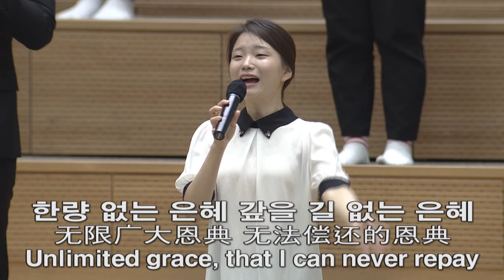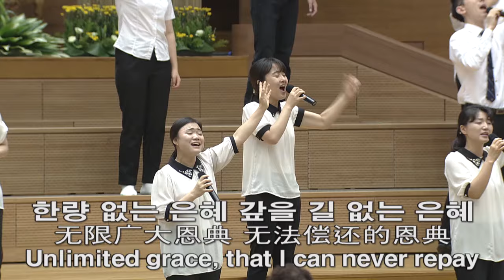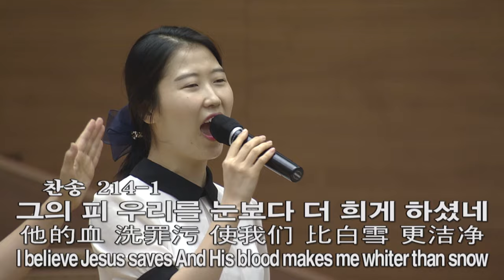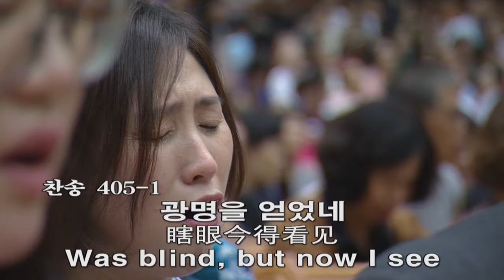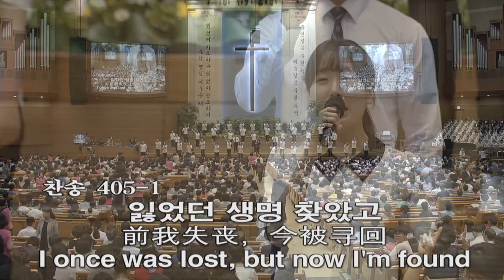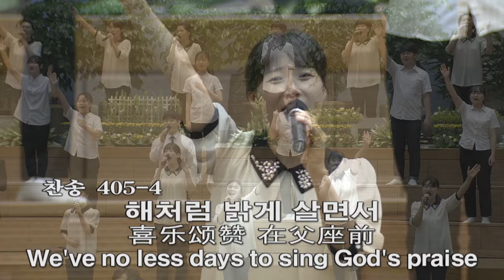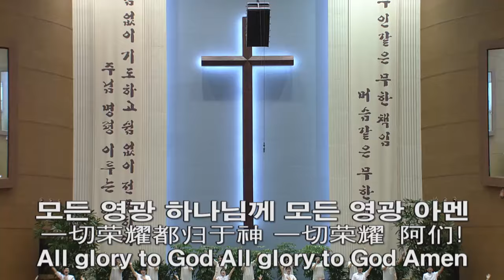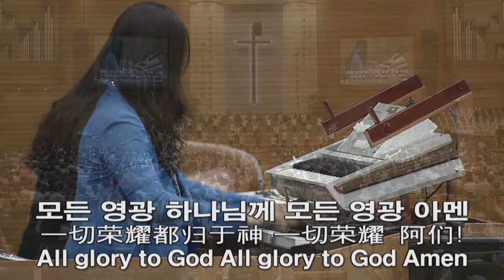[주2 예배찬양] 하나님의 은혜, 변찮는 주님의, 나의 죄를, 나 같은 죄인 2016-09-04 [연세중앙교회 윤석전 목사]